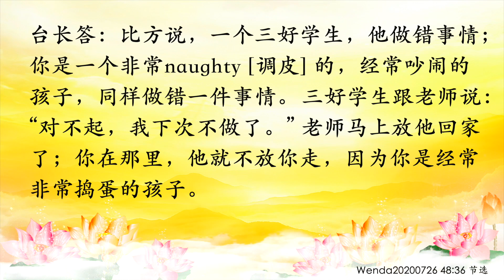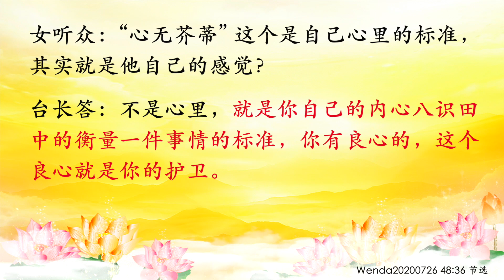卢台长【节目录音】忏悔后的梦境与根基有关｜根基不同，念礼佛大忏悔文的遍数不同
11 CHANG CHARN ROAD #05-01, SHRIRO HOUSE, SINGAPORE 159640.

念礼佛大忏悔文后梦到消业有快慢与根基有关
Wenda20190310B   27:09

男听众：有师兄许愿念礼佛大忏悔文，有的是刚开始念就有消业的梦境，有师兄是念了几十遍后才开始有消业的梦境。请问师父，这个应该怎么理解？

台长答：跟他的根基有关系。我举个简单例子，师父要求菩萨，菩萨马上就回应了；你求菩萨，菩萨说不定一个月给你回应。现在明白了吗？就这个讲究（明白了）

做错同一件事情，为何每个人念礼佛大忏悔文的遍数不同
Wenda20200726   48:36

女听众：师父，您一直在讲做错事情念礼佛大忏悔文要念到心无芥蒂，心无罣碍。弟子还是有点不明白，比如同样一件事情，菩萨吊坠掉在地上，但每个人念诵的礼佛大忏悔文遍数是不同的。这个标准为什么每个人会不同呢？

台长答：我问你，你念经跟我念经标准一样吗？（不一样）为什么？（是因为每个人念经的能量不同？）根基。你修了多少世？师父修了多少世？怎么能一样，可能吗？（懂了）人家念几遍就消掉了。比方说，一个三好学生，他做错事情；你是一个非常naughty[调皮]的，经常吵闹的孩子，同样做错一件事情。三好学生跟老师说：“对不起，我下次不做了。”老师马上放他回家了；你在那里，他就不放你走，因为你是经常非常捣蛋的孩子（“心无芥蒂”这个是自己心里的标准，其实就是他自己的感觉？）不是心里，就是你自己的内心八识田中的衡量一件事情的标准，你有良心的，这个良心就是你的护卫（懂了。感恩师父）